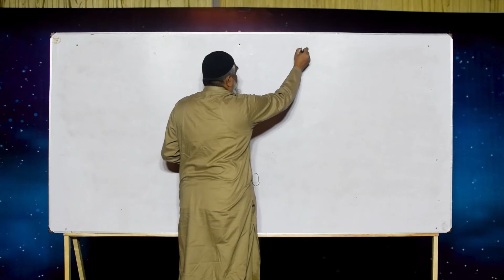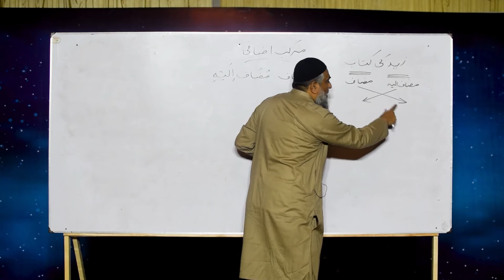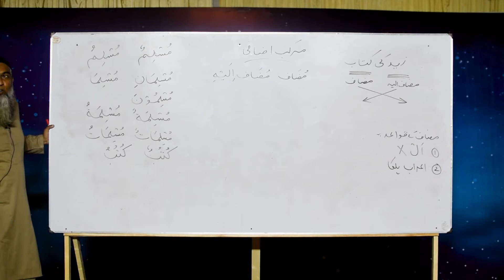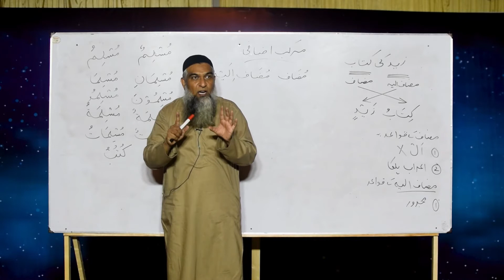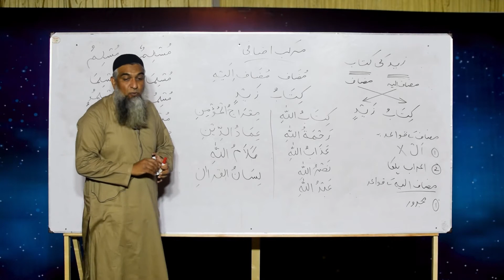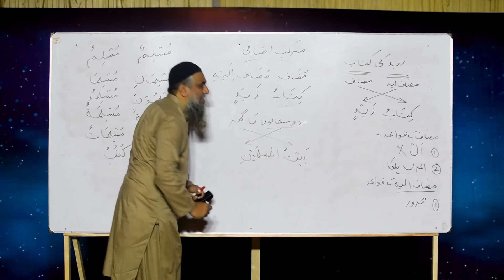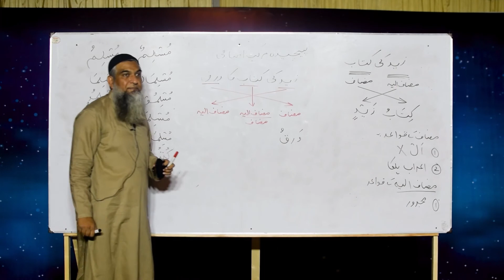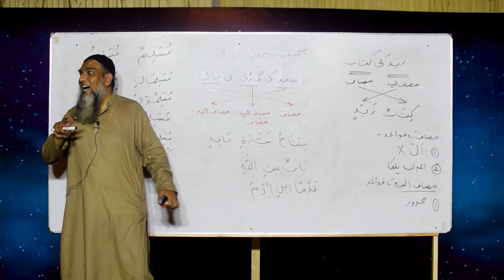Lecture 09 - Short